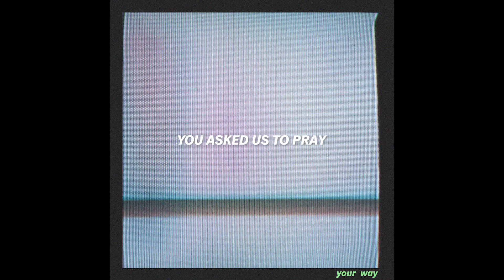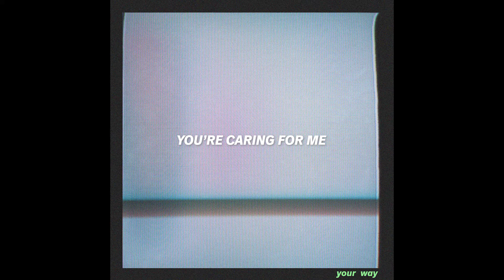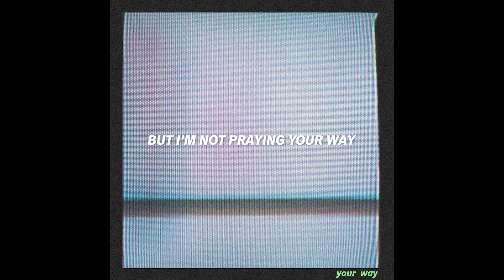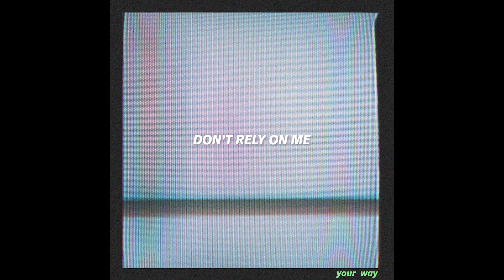Ronboy - Your Way [Lyric Video]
Lyrics:

You asked us to pray
But I don't pray your way
If you heard it, you'd hate it
Any other day
I could be honest, speak clearly and say it
You'd hate it

Turn around
Turn around
Turn upside down

You're caring me
Tooth and nail, chain around my neck
It's my burden to carry
Don't rely on me
This is a repeating pattern
Always screaming

But I'm not praying your way

You'd say I'm not okay
For thinking my way
It's your way
It's your way
It's your way